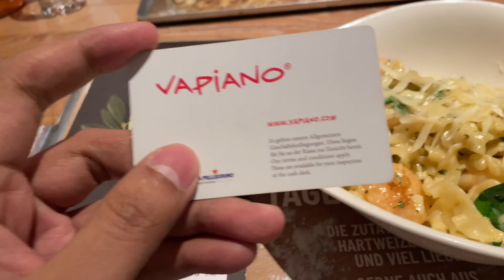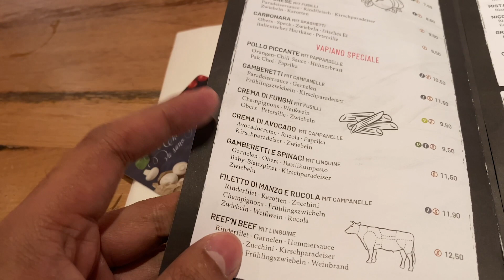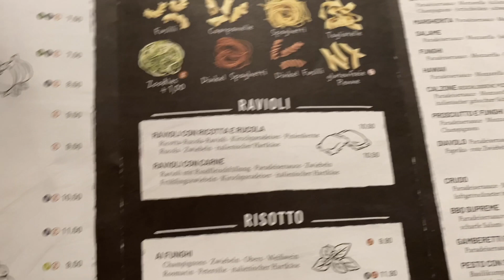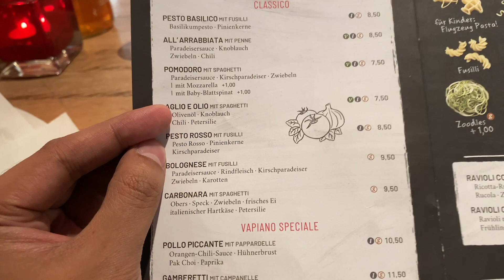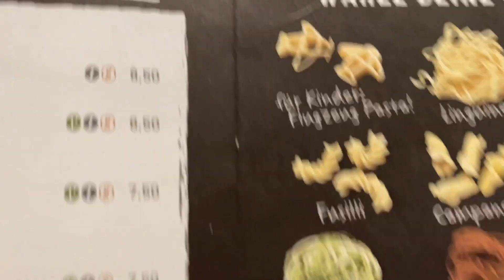FAST FOOD TAPI SEHAT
Kita pasti sudah gak asing dengan istilah fast food, kali ini gw akan mengajak kalian experience ke resto fast food cuman yang disajikannya PASTA dan SEHAT karena semua bahan fresh dan dimasak langsung di depan kalian saat mesan.

Vapiano ini pertama kali gw makan waktu lagi ke Munich, tapi kabarnya sekarang karena COVID-19, resto ini bankrupt. Tapi anyway, it was a nice memory dan selalu satisfied setiap datang ke Vapiano, mudah-mudahan saat COVID-19 selesai dan liburan ke Vienna lagi, masih ada ini restaurant.

Happy Travels!
Hey guys, gw Rama Widi.

Di Channel ini gw akan upload video setiap SABTU jam 13:00 WIB tentang review pesawat, kulineran, dan review/tips/vlog yang harus di lakukan saat liburan di sebuah kota atau negara.

Danke Schön!
Kamera: Iphone XI Pro Max
Mic: BOYA Lavalier Microphone
Gimbal: DJI Osmo Mobile 3